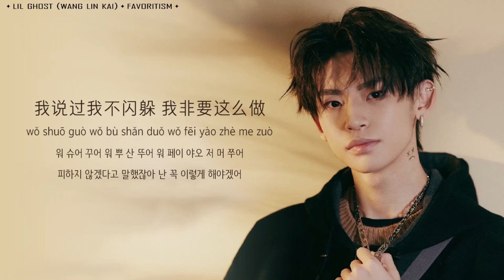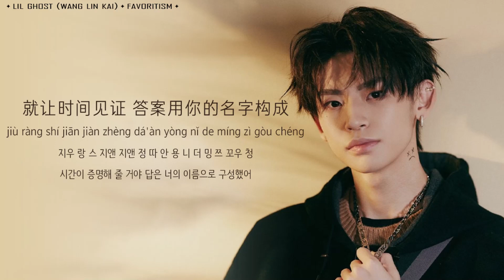Lil Ghost小鬼 - 偏爱（Live）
Wang Linkai / Favoritism

09年 张芸京 收录于专辑「破天荒」
实力歌手张芸京演唱的电视剧「仙剑奇侠传3」的插曲「偏爱」，
时光流转 十年之后，Lil Ghost小鬼在「青春重置计划Part 2」
音乐人篇「原来都是葛大为」以他独有的重新诠释了出来。
Lyrics

原唱：张芸京
作词：葛大为
作曲：陈伟
Rap作词：王琳凯
Rap作曲：王琳凯

Don't say goodbye（别说再见）
我想重来 更努力爱 让你能明白

把昨天都作废 现在你在我眼前
我想爱 请给我机会
如果我错了也承担 认定你就是答案
我不怕谁嘲笑我极端

相信自己的直觉 顽固的人不喊累
爱上你我不撤退
我说过我不闪躲 我非要这么做
讲不听 也偏要爱 更努力爱 让你明白

我没有别条路能走
你决定要不要陪我
讲不听偏爱 靠我感觉爱
等你的依赖 对你偏爱

即使我说的废话都没用
逃不出名叫现实的地缝
确认过心脏是否还会痛
回忆中 一个人的深夜看不见星空

怎么去偏爱 又怎么把时间作废
不过是消遣 是我害怕痛得太琐碎
或许我会 这次管他到底错与对
So please girl 就和固执的我run away

我的世界早已冰冷得无法
接受这没有你的童话
没有了你的我快无法呼吸
A还是B选择你是我的目的

这次没把握 但我说过不闪躲
是我着了魔
讲不听也偏要爱 更努力爱 让你明白

Come on 我发誓这次抓紧 绝不可能会失去你
是你让我加快了脚步 不在乎有多远的距离
所有的痛和梦 促使我向前冲
让那些困难全都留在一万年以后

这病症的频率越发地加剧
尝试着忘了你 可记忆无法擦去
这次我偏要错 和命运去作斗争
就让时间见证 答案用你的名字构成

把昨天都作废

韩语 字幕 歌词 翻译 拼音 发音
한글 자막 가사 번역 병음 발음